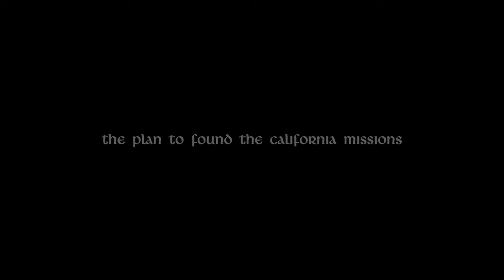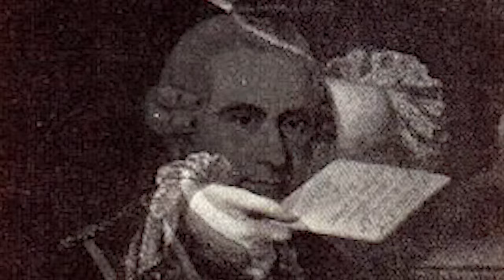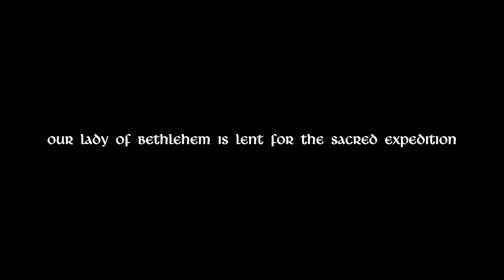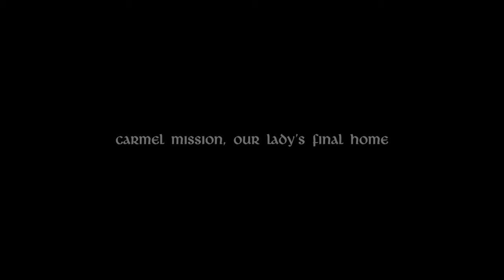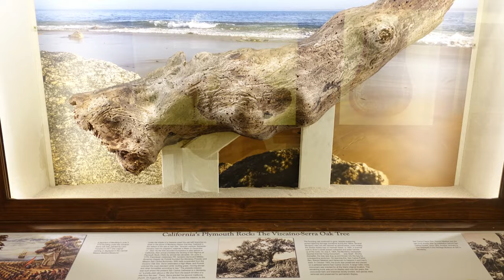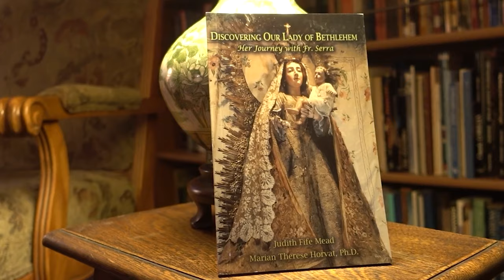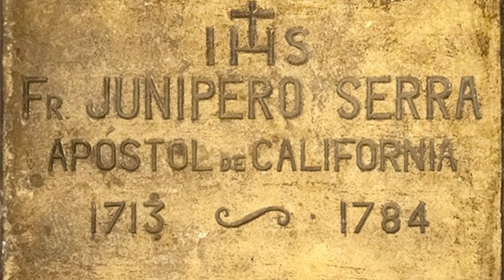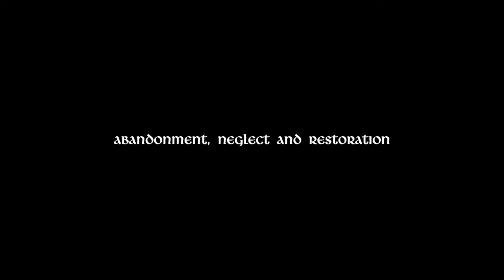Discovering Our Lady of Bethlehem, California's Oldest Marian Statue | by Dr. Marian Horvat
Created for the History of the Catholic Faith in the Americas Conference, this full-length presentation by Church scholar and historian Dr. Marian T. Horvat explores the adventure and role of the life-size dressed statue of Our Lady of Bethlehem that accompanied Fr. Junípero Serra’s historic Sacred and “Impossible” Expedition of 1769, which sought to conquer for Spain the 500-mile-stretch of Alta California by establishing its first two Missions in San Diego and Monterey. Viewers will also learn of the statue’s continued presence in Mission San Carlos Borromeo in Carmel-by-the-Sea, and Our Lady of Bethlehem’s fate when the missions were dissolved and the friars dismissed by the Act of Secularization imposed by the Mexican government in 1833. Finally, viewers will also learn of Our Lady of Bethlehem’s return to the Carmel Mission in the restoration project of the 20th century.

About the presenter:

Marian Therese Horvat received a Bachelor of Arts from the School of Journalism at the University of Kansas. Later she returned to Kansas University and earned a doctorate in Medieval History. She has translated and edited various Portuguese and Spanish works, including manuscripts from Quito on the revelations of Our Lady of Good Success to the 16th century nun Madre Mariana de Jesús Torres. In 1997 she began her collaboration with Mr. Atila Sinke Guimarães, translating and editing his 11-volume Collection on Vatican Council II titled Eli, Eli, Lamma Sabacthani? In 1999 they established the nonprofit corporation Tradition in Action in Los Angeles to publish their works on the Church, history and Catholic culture. For the last 20 years she has published articles and reviews regularly on their as well as given talks pertaining to history and Catholic culture.